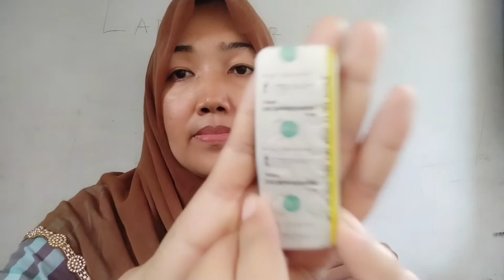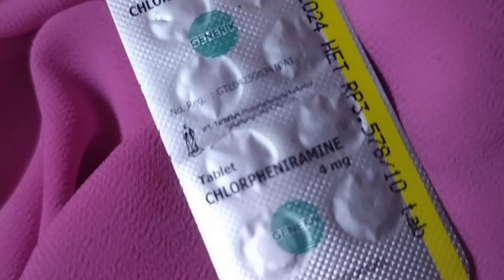Obat biduran ampuh dan murah di apotek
Chlorpheniramine atau CTM adalah obat untuk meredakan gejala alergi yang bisa dipicu oleh makanan, obat-obatan, gigitan serangga, paparan debu, paparan bulu binatang, atau paparan serbuk sari. Obat ini juga digunakan untuk meringankan gejala batuk pilek (common cold).